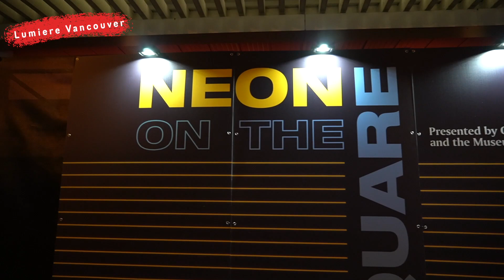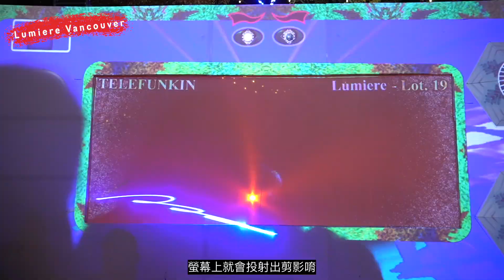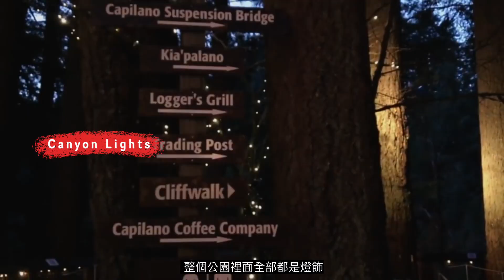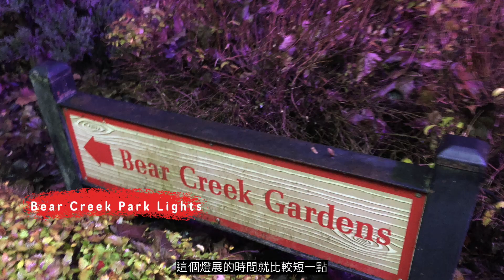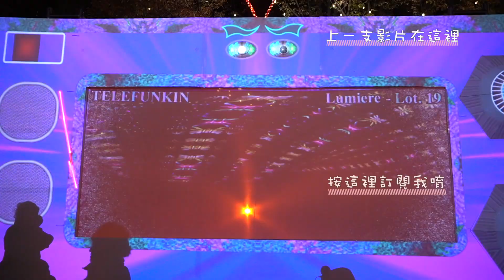溫哥華的冬天去哪裡?10個不能錯過的燈展! Lumiere Vancouver |Canyon Light| Christmas Market- Sara X Leyo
溫哥華的冬天除了滑雪之外，還有一堆燈展可以看唷!
以下是影片裡有提到的燈展活動唷~~
01:07 Lumiere Vancouver  11/1-11/3
04:43 Bright Nights 11/28-1/1
05:05 Canyon lights  11/22-1/26
05:53 Lights of Hope 11/14- 1/6
06:32 Christmas Glow  11/21-1/5
今年是在溫哥華市區和Abbotsford舉辦!
07:24 Bear Creek Park  11/2-11/15
07:42 Lights of Lafarge 11/30- 1/20
08:15 Harrison's Light 11/23-1/12
08:46 Aurora Winter Festival 11/22-1/5
09:11 Heritage Christmas 11/23-1/3
09:13 Christmas Market 11/20-12/24
樂遊人是溫哥華的在地旅行社
提供加拿大一日在地體驗行程、多日深度自駕遊和套裝行程
想要體驗更多加拿大不同的旅遊方式嗎？
點擊下面資訊，找樂遊人諮詢
line/wechat：linus8930
|好康分享|
EVO共享汽車註冊折扣代碼:C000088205